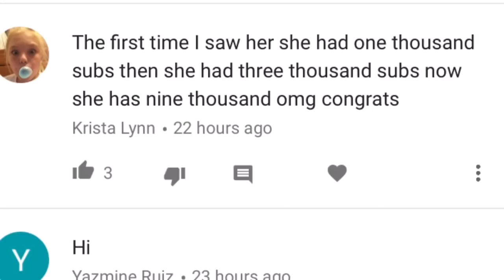Funny videos and cool pictures!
So I hope you liked this and if you want me to do more of these types of videos than comment !